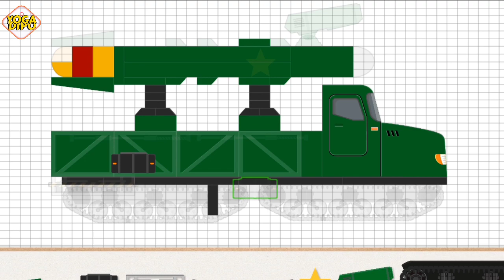Labo Brick Tank : American Tank Vs Monster | Labo Brick Tank Gameplay